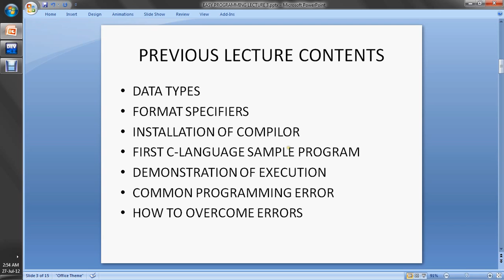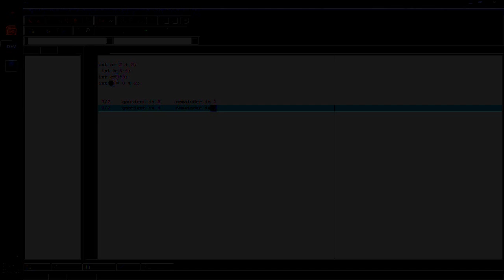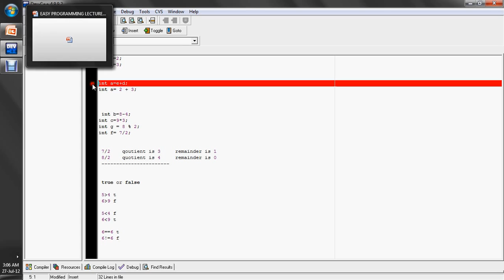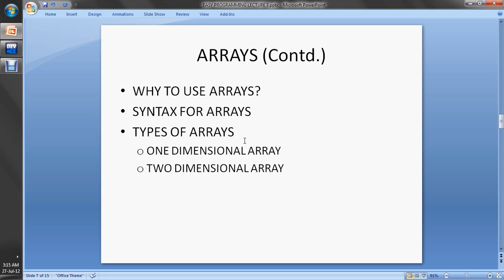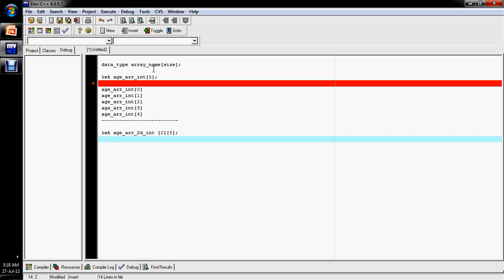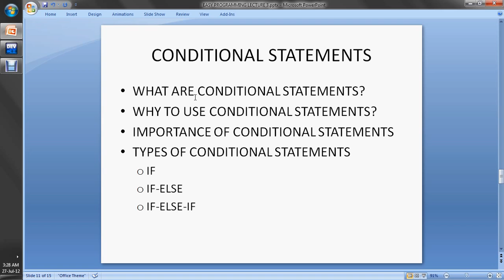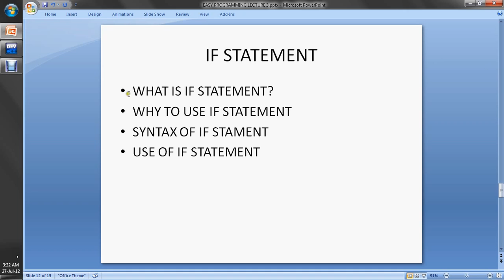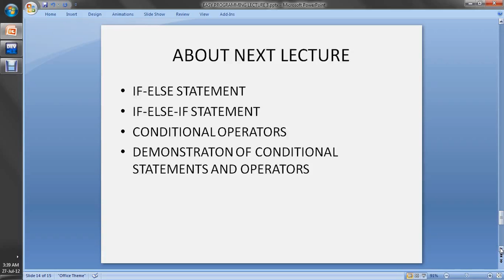Easy Programming C-Language Lecture # 3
Easy Programming is an initiative of for teaching the programming fundamentals and concepts to the common man and non-professionals. Easy Programming is a series of lectures of different programming languages. People with slightly knowledge of computer can learn the programming languages at their homes and work stations without any institution. It is a bright opportunity for distance learners and working people.
This tutorial is about C-Language programming fundamentals and concepts. It covers some of the concepts in detail. It is very helpful and beneficent for the beginners. Other concepts and techniques have been discussed in rest of the lectures of this series.
for more details, information and learning stuff.